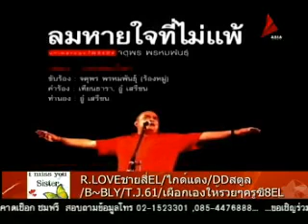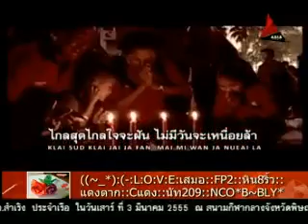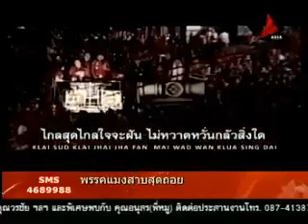รายการชูธง จตุพร 17-02-55